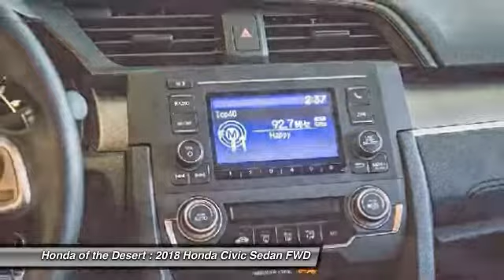2018 Honda Civic Cathedral City CA 818790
2018 Honda Civic LX

Recent Arrival! 40/31 Highway/City MPG**brbrHonda of The Desert has just completed a multi-million dollar renovation including a state-of-the-art, spacious and highly customer interactive Vehicle Showcase Room, Existing vehicle Service and Write-Up Reception Area, Parts and Accessories Boutique, Customer Lounge and New Owner/Vehicle Delivery Center. Featured amenities include: Customer Lounge / Tranquility Area, Complimentary WiFi and high speed data terminals. Exclusive Children's Activity Room, Relaxing Teas and Gourmet Coffees. (Subject to change and availability) The store boasts a convenient, US Highway 111 at Perez Rd. Location with plenty of customer parking. We offer free door to door shuttle service in the valley as well as a family oriented staff and atmosphere.brbr2018 Honda Civic LXbrbrCloth.brbrADVERTISED PRICES DO NOT INCLUDE ANY DEALER INSTALLED OPTIONS.